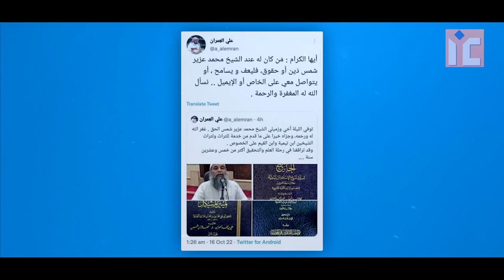Nahi Rahe Mashoor Aalim e Deen | Allama Uzair Shams Madani Rahimahullah Ka Inteqaal | IIC Mumbai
Bank Account Details:
ILM FOUNDATION
ICICI Bank
Savings account
IFSC CODE-ICIC0001028

Nahi Rahe Mashoor Aalim e Deen | Allama Uzair Shams Madani Rahimahullah Ka Inteqaal | Shaikh Khalil Ur Rahman Sanabili